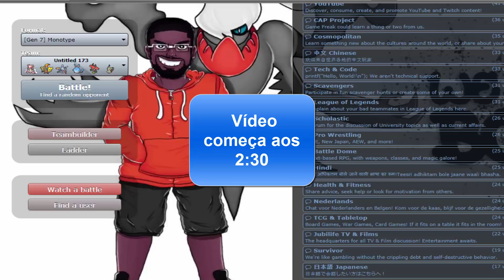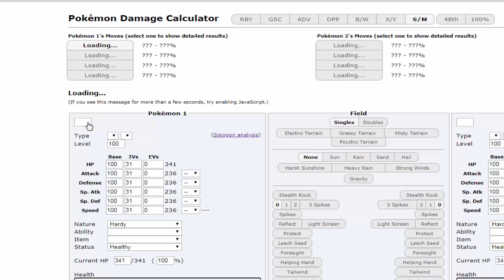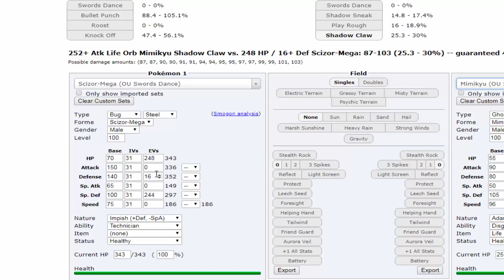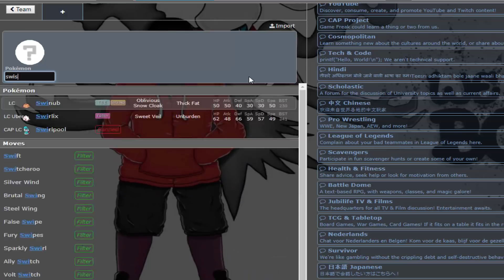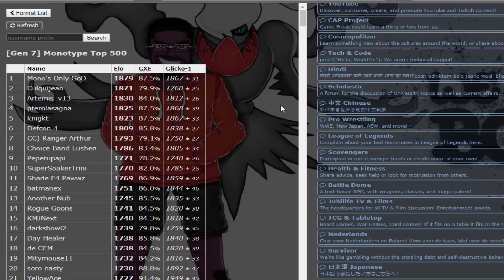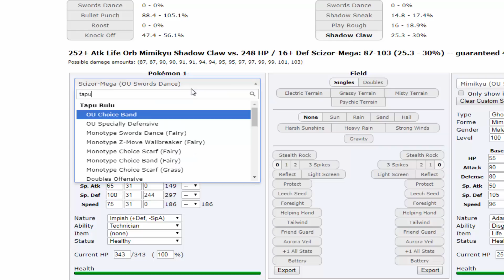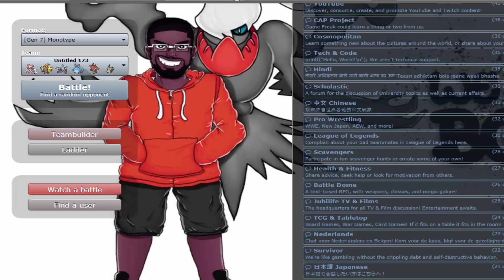Mês do Mimikyu! Pokémon Showdown | Ultra Sun & Moon OM #29